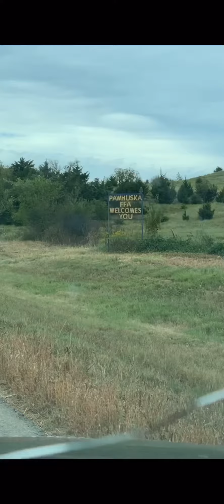Gospel Lee - Pawhuska Recap 09.26.18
SYATP rally in Pawhuska, OK on 09.26.18